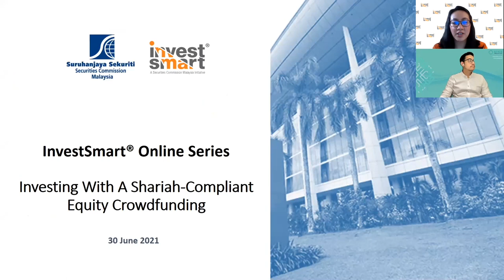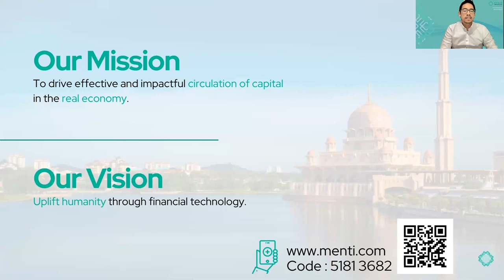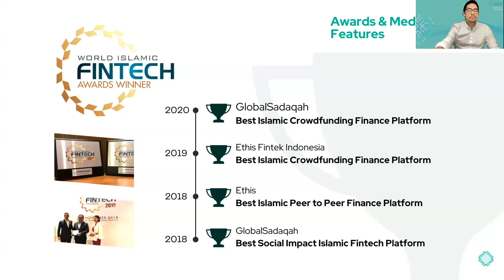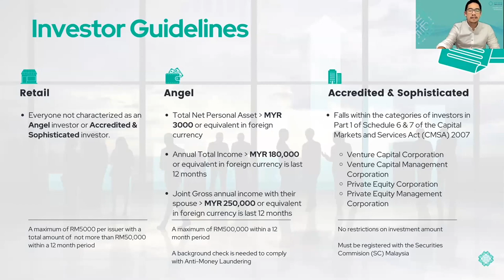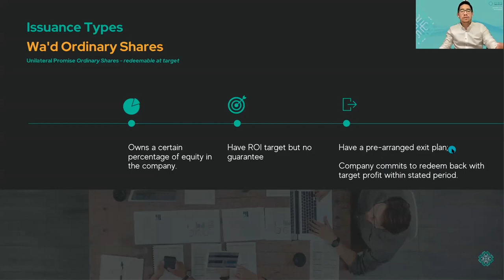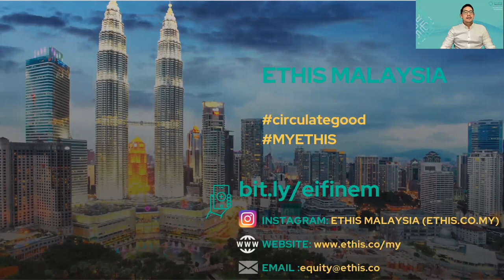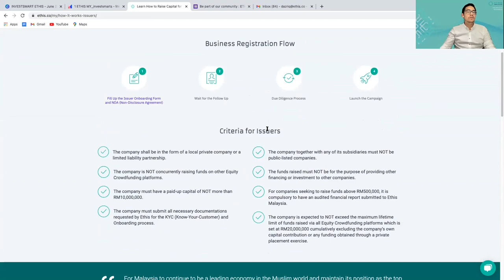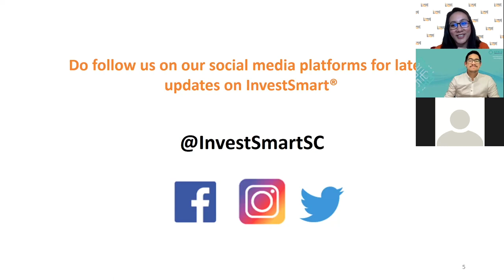Investing with a Shariah Compliant Equity Crowdfunding